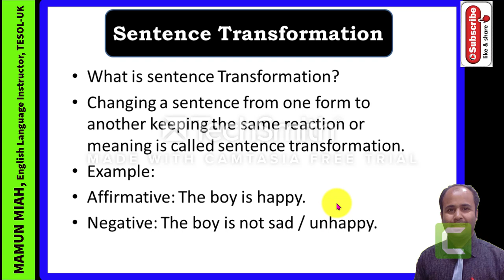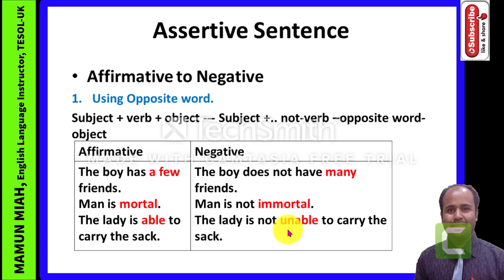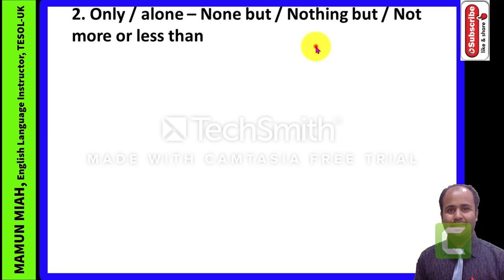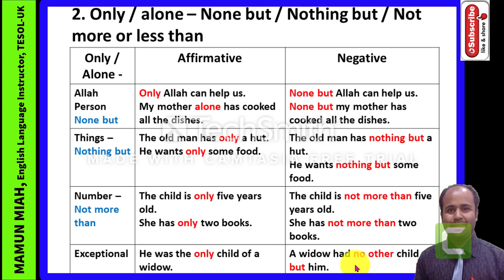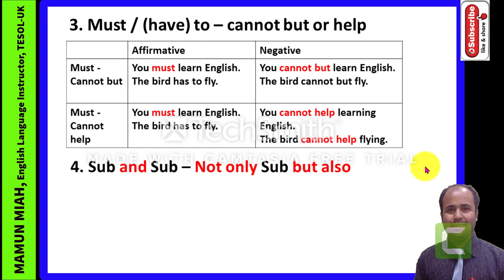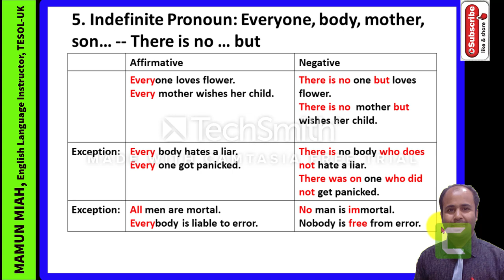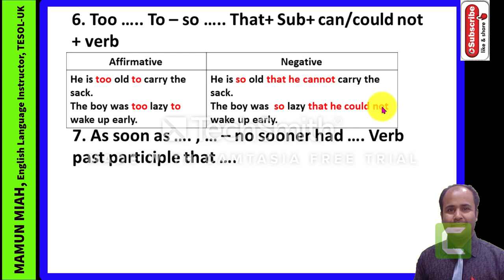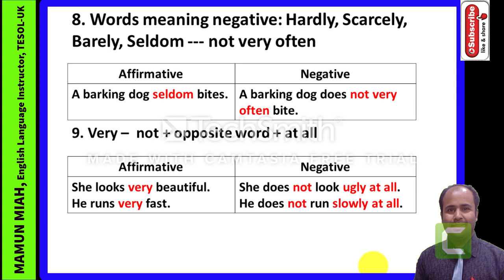Changing Sentence: affirmative to negative All Steps To Master Transformation#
Changing Sentence affirmative to negative
Or, Changing Sentence
Or, Transformation of sentences
This grammatical section is very common for the students of grade 6 to 12. Students usually are to answer this section, and often they make mistake. So, they have to master this grammar section with exceptional use of rules.
I have prepared this lesson pointing some exceptional rules that will make the learners avoid mistake while writing answers of this section.
Mamun Miah
English Door
Bangladesh
UCitPFMcgyAiYfpW9dBoBlVQ